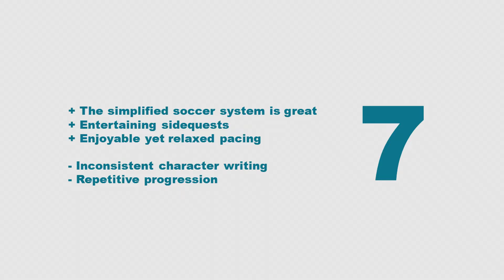Soccer Story (Nintendo Switch) Review - Winning Goal or a Hard Pass?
Is there a more perfect time to release a game about the beautiful game than when the World Cup is in full swing? That’s exactly what developer Panic Barn has done with Soccer Story but don’t worry, it’s still a solid game in its own right.

0:00 - Intro
0:16 - Soccer? What soccer?
0:58 - Do we call it an SRPG?
2:47 - There’s still plenty of soccer to be had
4:25 - Charming, sedately paced, and entertaining
5:12 - Score

Soccer Story is also available on PC, PS4/PS5, Xbox One, and Xbox Series.